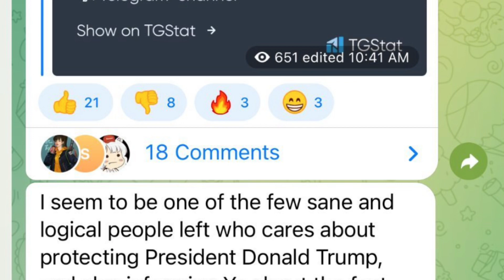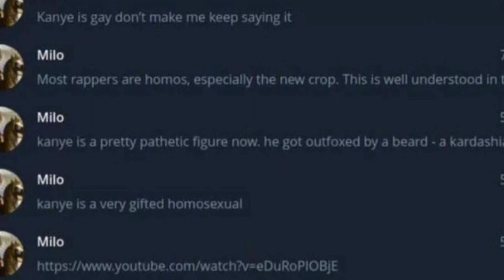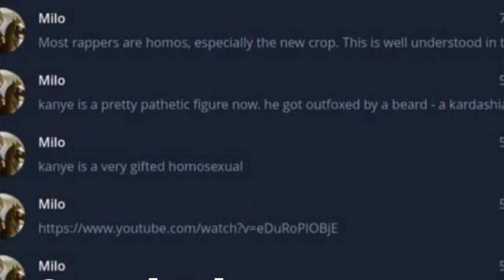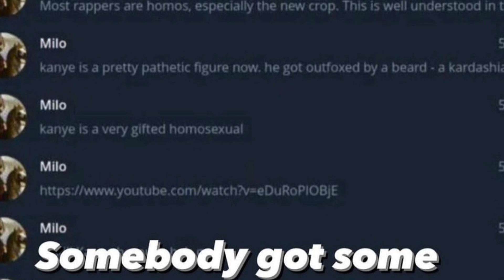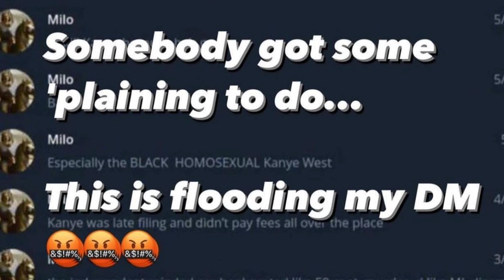Laura Loomer Exposed Ye West Campaign Manager Milo Mean Comments About Ye |Ye West Needs To Cut Ties